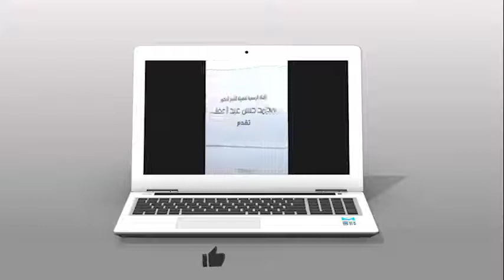سنن أبي داود _ كتاب البيوع ( 2) باب باب في استخراج المعادن & في اجتناب الشبهات 14 /2/ 2021